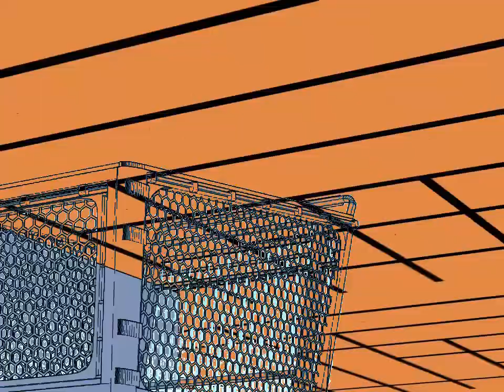2020 #27 - Znělka seriálu Simpsonovi (1994 - 2010)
Znělka tohoto veleúspěšného seriálu dala dost práci,
ale snad se vám bude líbit.
Byla vyrobena v červenci 2018, proto se nedivte.

Simpsonovi. hrajouuuu ve filmuuuu...:) (profesor Frink)